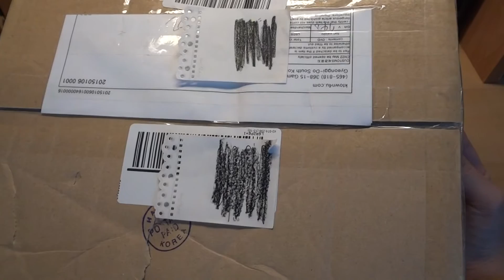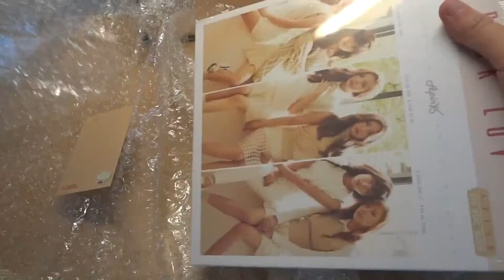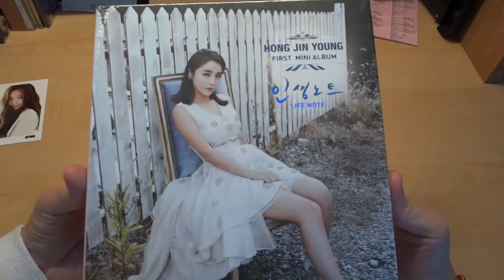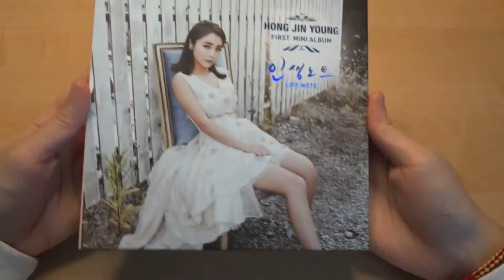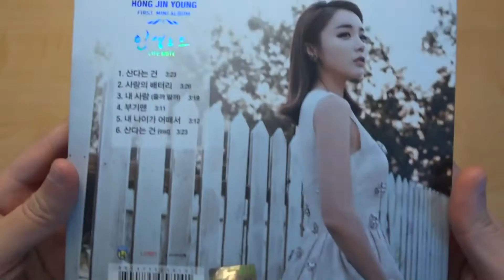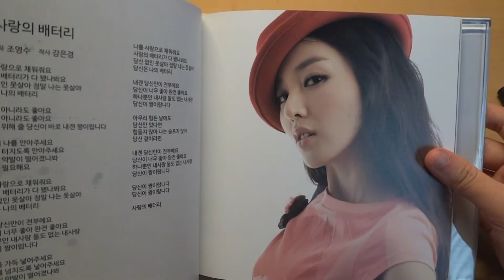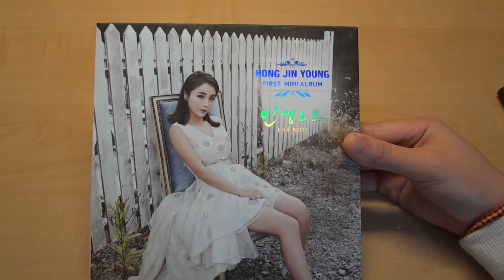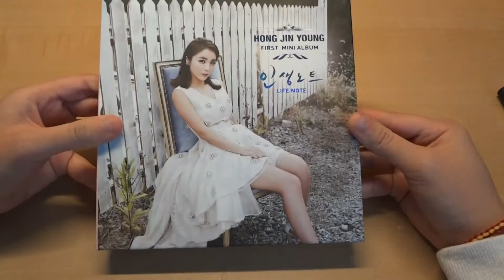Hong Jin Young (홍진영) Life Note Unboxing!! + Ktown4U package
Finally back, it's been way too long! been focusing on school a lot, so expect a lot of mini hiatus' until summer, it's been hectic ;n;